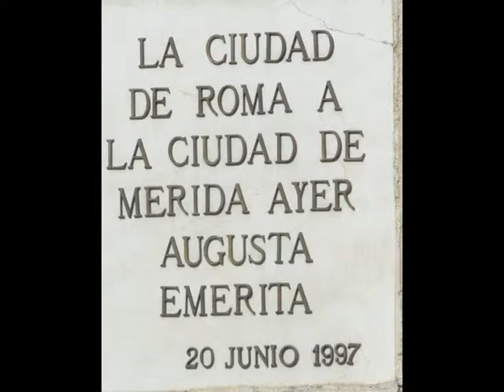MERIDA --MONTAJE JUAN Y LEONOR VERDU, CIUDAD DE ENCANTO Y ROMANA-- 24-- 4-- 2012- EXTREMADURA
CIUDAD DE MERIDA EXTREMADURA..
PRECIOSA CIUDAD POR TODOS LOS TIEMPOS...
MÚSICA. LOS MARCHOSOS.
MONTAJE, J.JOVER M..